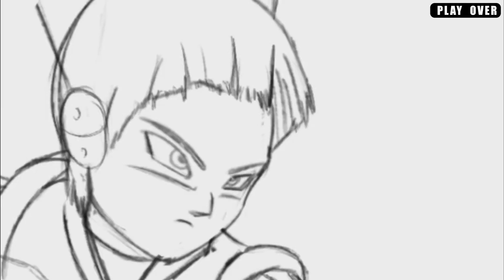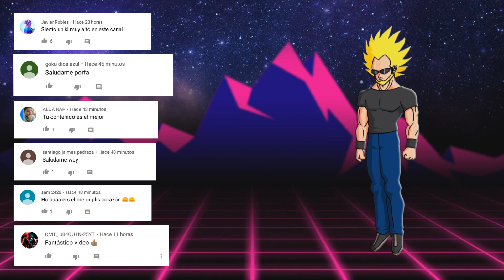7 Veces que los Ángeles de Dragon Ball Demostraron Su Gran Poder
Si percibes a los ángeles como seres alados o con una aureola divina, es porque seguramente no has visto Dragon Ball Super. Esta increíble serie nos trajo una jerarquía de poder divino en donde los ángeles se imponen como uno de los seres más poderosos de toda la franquicia, incluso por encima de los dioses de la destrucción. Es momento de ponerte cómodo, porque hoy te traemos "7 Veces en las que los Ángeles Demostraron su Gran Poder".
Bills toma una siesta.
Tienen el don de la vida.
Merus entrena a Goku.
Wiss juega con Broly.
Maestros del tiempo.
Merus se enfrenta a Moro.
Wiss y Vados evitan la destrucción de sus universos.

💪 ¿Eres creador independiente y quieres invertir para que tu canal crezca? ¿Quieres que Recomiende tu Canal o Video? Contáctame en el siguiente correo para obtener más información sobre recomendaciones a canales y videos.